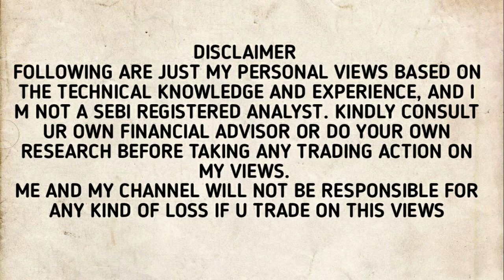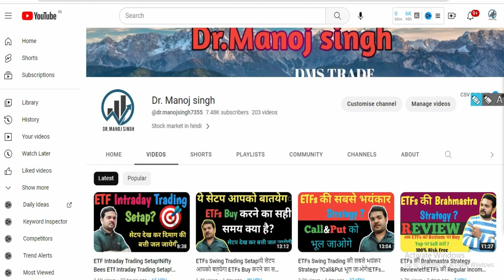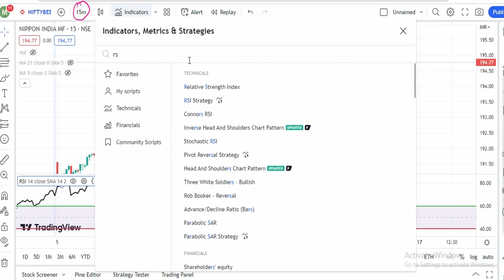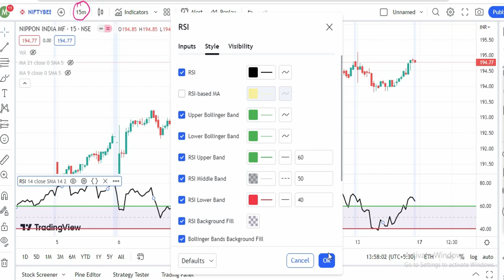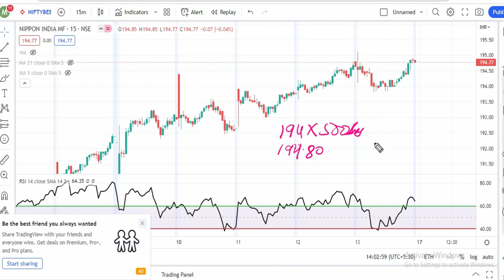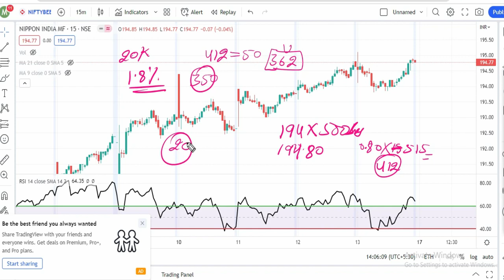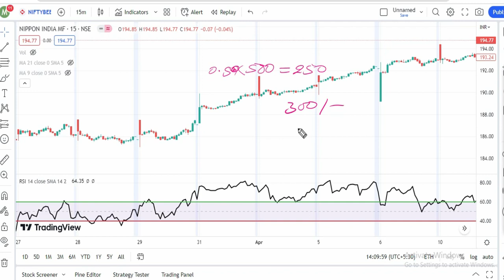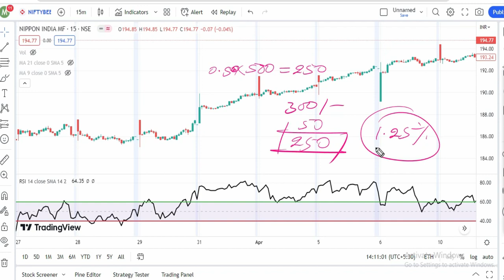ETF Intraday Trading Setap!Part 2!ETF मे Intraday Trading किस Setap से करे ?Nifty Bees ETF!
Hey Guys,
nifty bees etf intraday trading